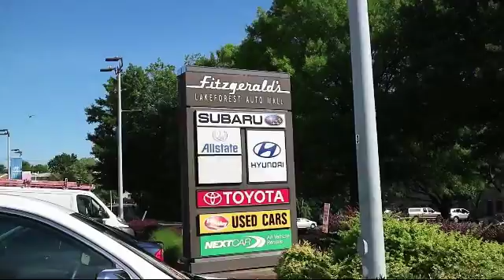2012 Honda Odyssey Wagon / Minivan 5dr Ex-l W/navi Gaithersburg Germantown Clarksburg Rockville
2012 Honda Odyssey Wagon / Minivan 5dr Ex-l W/navi Stock Number: H777324A Vin:5FNRL5H66CB143500.